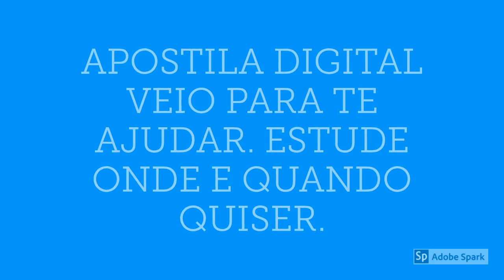APOSTILA PREFEITURA DE SANTA ROSA DA SERRA MG 2020 TÉCNICO DE RAIO X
A Prefeitura de Santa Rosa da Serra, de Minas Gerais, retificou o Concurso Público destinado ao preenchimento de 84 vagas de níveis elementar, fundamental, médio, técnico e superior.